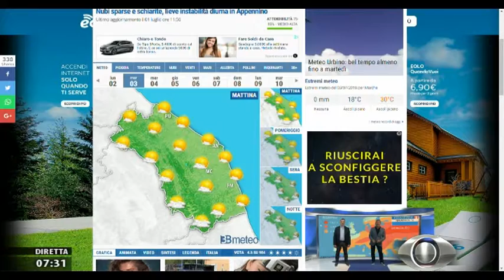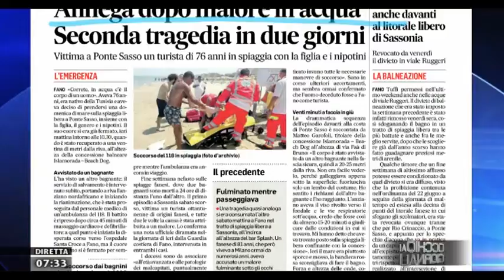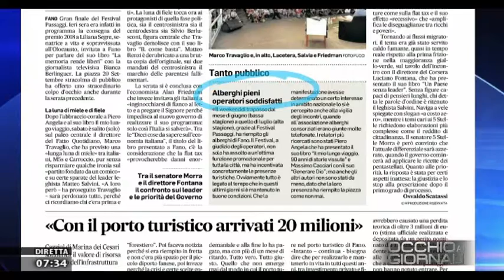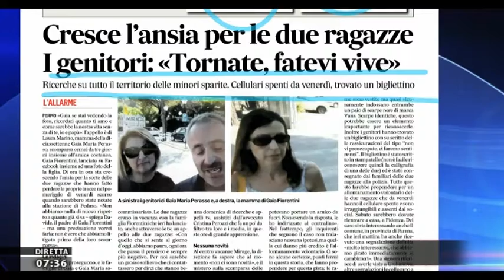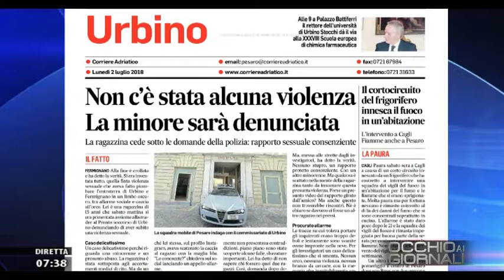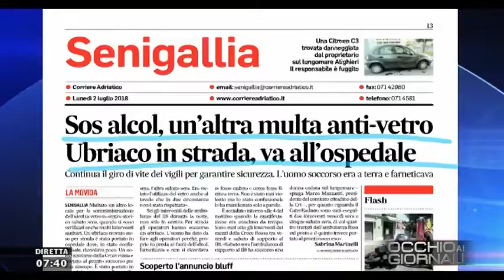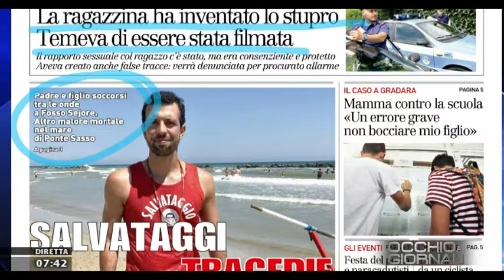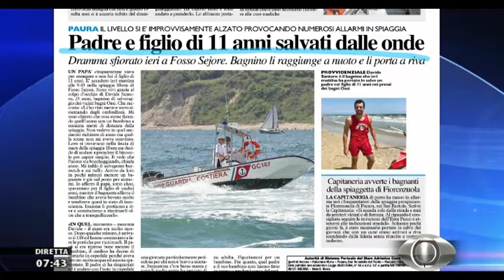Occhio ai Giornali 2 luglio 2018